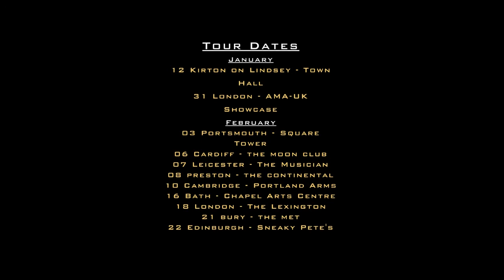All On Red Teaser 2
Featuring footage from the All On Red recording sessions and music from the album.

UK Americana group Orphan Colours formed by members of Ahab, Noah And The Whale and Danny And The Champs.

Debut album ‘All On Red’ released 26th January 2018. Pre order

Follow on Spotify for more new music: spotify:artist:0Dj0eIYqIlub5080Xonq0g